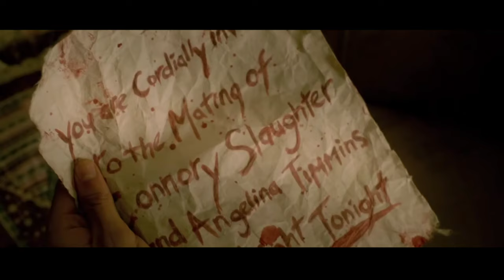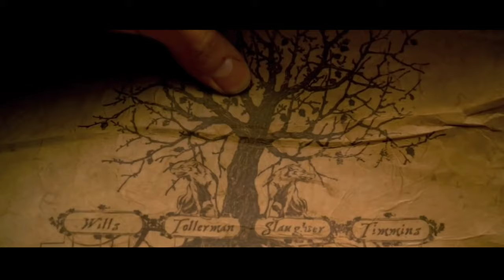Wolves 2014 Movie Recap | Filmy Nari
A popular high school student finds himself turned into a dangerous monster after the murder of his parents. When he sets out in search of his true identity, he comes across a shocking revelation.